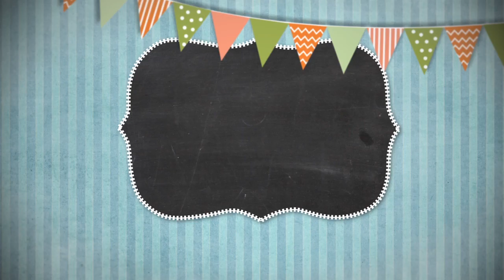Сказки на ночь 12 января 2019.